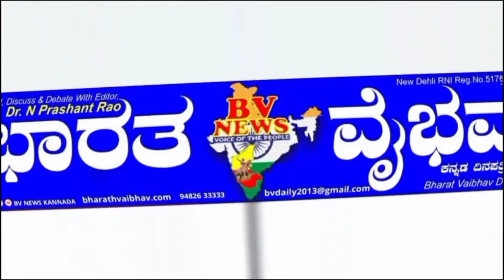Rayabag ರಾಯಬಾಗ : ಪೊಲೀಸ್ ಠಾಣಾ ಆವರಣದಲ್ಲಿ ಗಣಪತಿ ಮೂರ್ತಿ & ಕಳಸಾರೋಹಣ ಕಾರ್ಯಕ್ರಮ